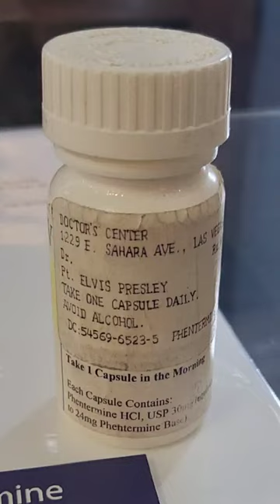ELVIS's GLASSES! Made me a little sad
Ironically, the very day I saw this awesome display at my local thrift store, that was the day that Lisa Presley died so young. It made me sad that she was worn out and worn down, long after the marriage with Michael jackson, she seemed like a great mother that was doing her very best under a lot of pressure from Fame and the overshadowing power of her father, Elvis presley. I found these items to be very interesting, and on sale. I asked the store owner if they were legit, if they were actual items that came from a legitimate Elvis collection, the store owner assured me that they were legit. Someday when I have enough cash I'll go back and buy something of elvis's. Those Elvis sunglasses would be incredible to own!